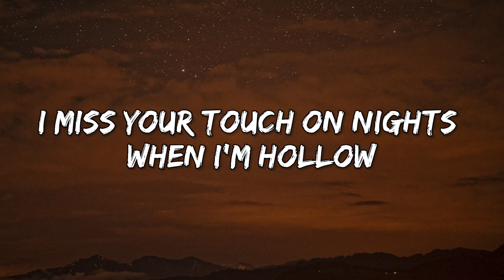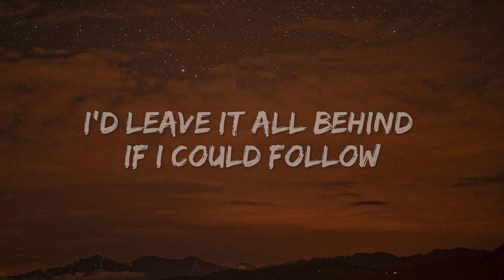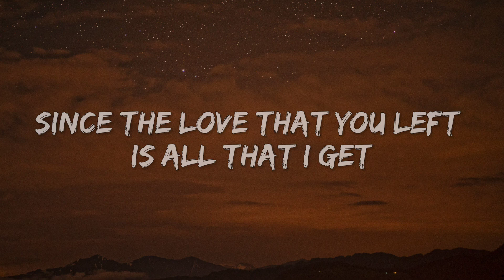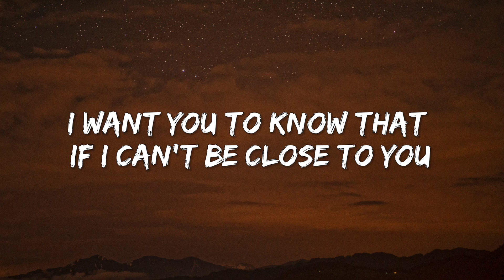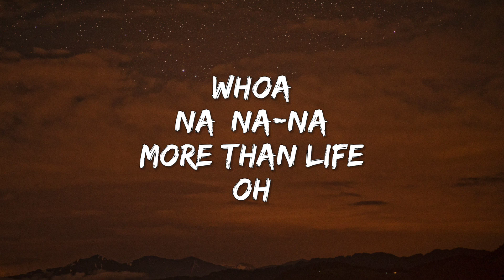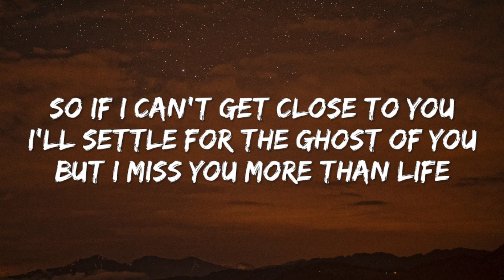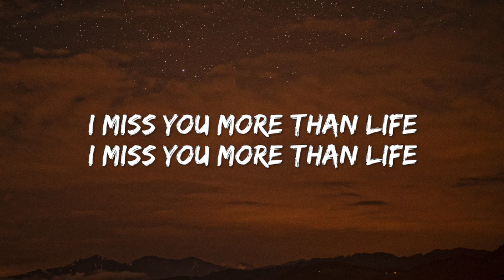Justin Bieber - Ghost (Lyrics)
Hey..what's your favorite song that likes to listen!

Oh-oh